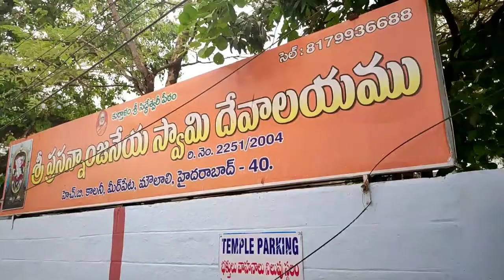UGADI FESTIVAL..😊FESTIVAL FOOD..life experience..indian vlogger..